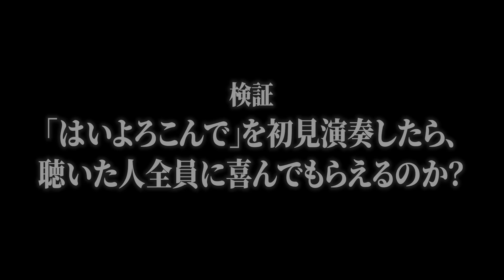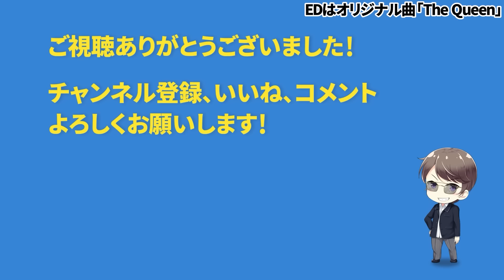【ストリートピアノ】「はいよろこんで」を初見で弾いたら女子高生は踊り出したが、周りの人達は喜んでなかった件www byよみぃ【ギリギリダンス】